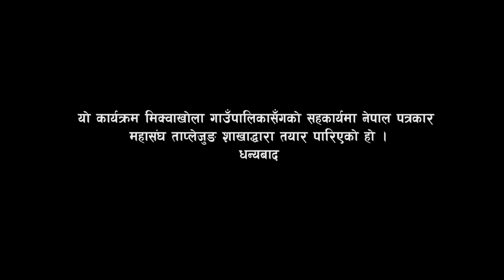मिक्वाखोला गाउँपालिकाका नवनिर्वाचित जनप्रतिनिधीसँग विकास र समृद्धिका कुरा || Mikwakhola Gaupalika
Host : Ananda Gautam
Guest : Bhakta Bahadur Karki, Dandu Lama, Unil Rai, Sadan Kumar Sawa, Gyanje Lama, Rajendra Panta
Camera : Basanta Limbu, Subash Achrya, Prisha Basnet
Edit : Basanta Limbu